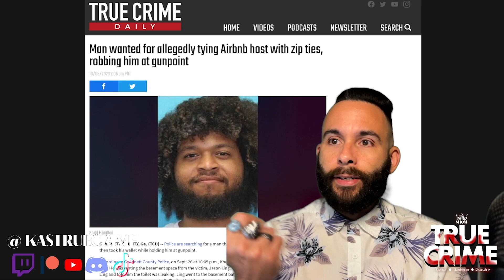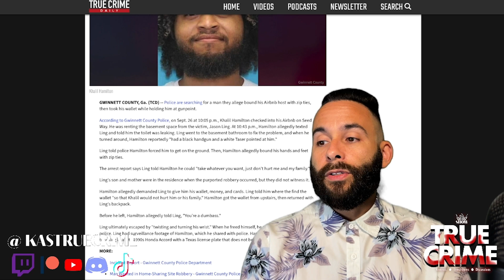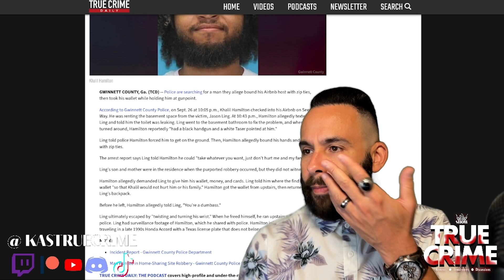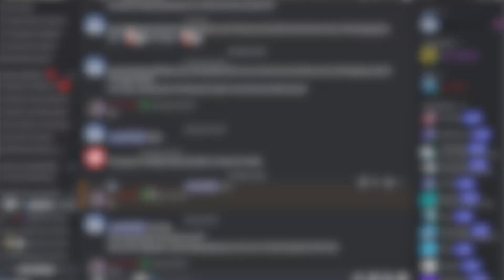Man ties Airbnb host with zip ties, robbing him at gunpoint ⎥ Livestream 10/06/2023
Join The King Angel Show (main channel) Discord server here (we watch movies, documentaries, true crime cases, album listens, debates, trivia, conversation, etc):

KAS: True Crime
Schedule:
Livestreams: Fri 6pm PST
Video Uploads: Mon-Fri 5am PST (YouTube) ⎜ Mon-Wed 5:30am PST (Tik-Tok)

Check out the benefits and if you wish to stay as a member, it's only $1 dollar a month:

Consists of 3 different segments:

Coffee, the News & Us (morning show where we read fun and interesting news and go down information rabbit-holes)

Random Topic Day: What will fate choose for us?

True Crime & Murder Mystery (the title of the segment says it all. Who, what, where, when, how and why? Focusing on daily cases around the country and the world).